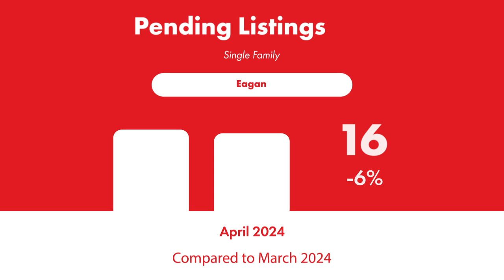Check out this local market update for Eagan 55123!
Check out this Eagan, 55123 Market Update comparing May 2024 and April 2024.